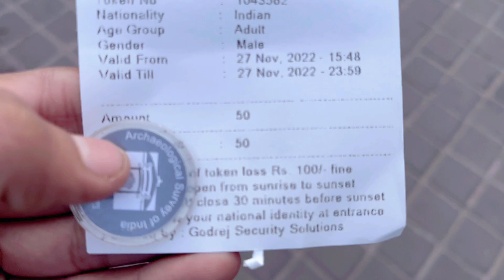My First Vlog ❤️ ! New Beginning !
New beginning